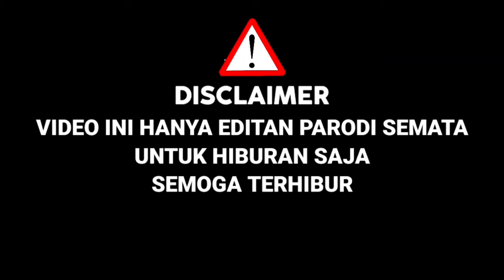Heboh Di X Factor!Charly Nyamar Jadi Peserta,Bawakan Lagu Atsl,Ariel Terkejut,Ternyata Mirip|Parodi